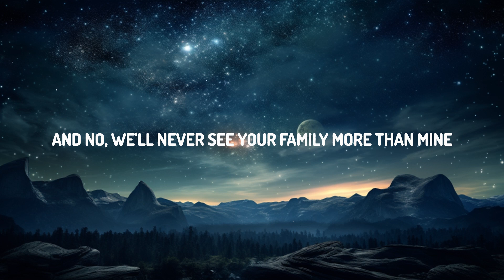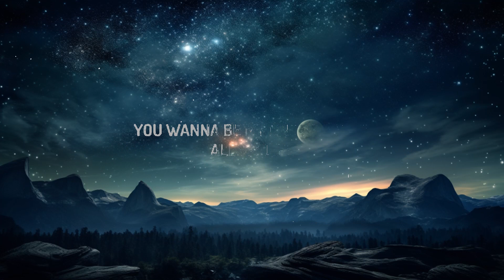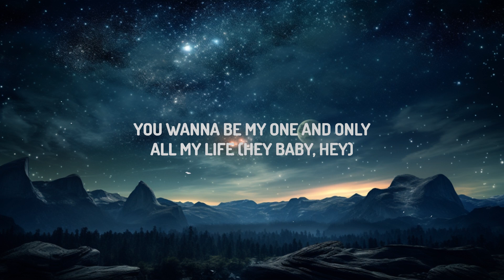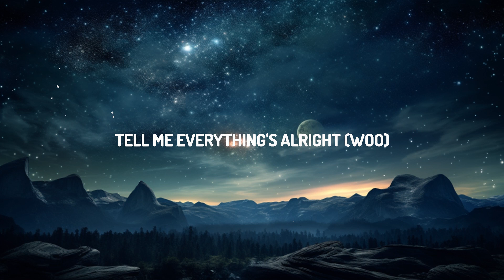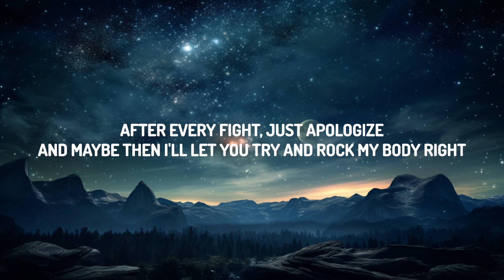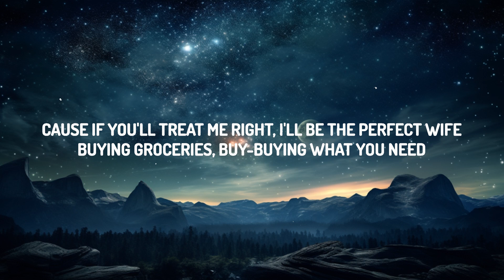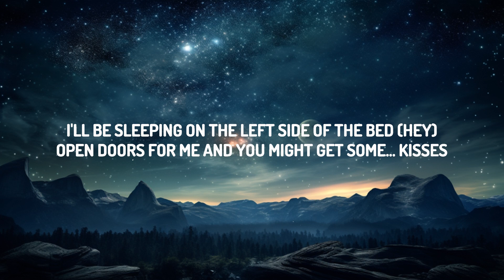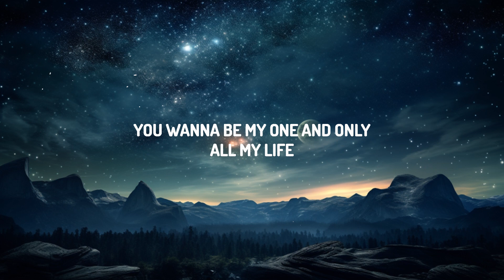Meghan Trainor - Dear Future Husband (Lyrics) | Alba Song Music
(Lyrics):
[Intro]

Future Husband Lyrics